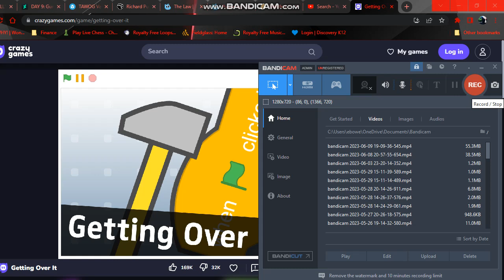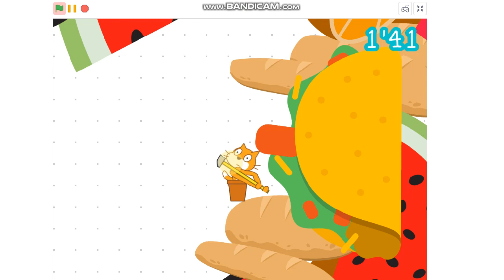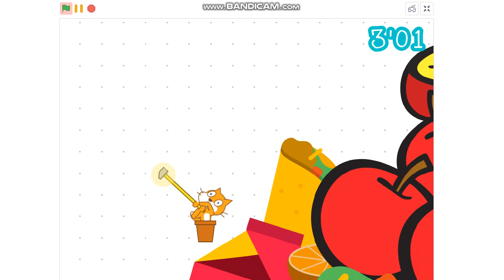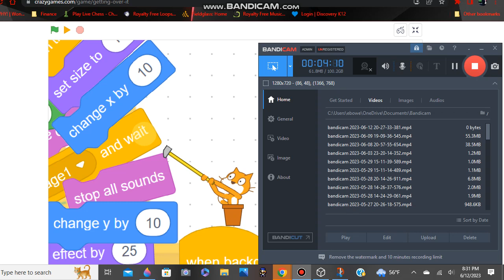I Was Playing Getting Over It And I Was SO MAD!!! (A RAGE INCOMING AT THE END)